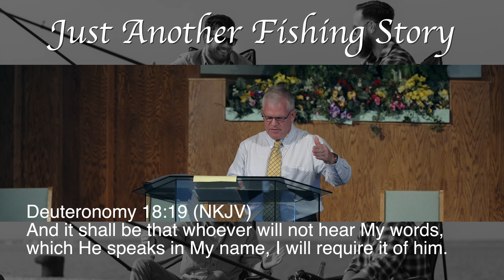Just Another Fishing Story (6/27/21)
Jonah 1:1-6
1. Who is deserving of God’s grace and mercy?
2. Who decides who receives it?
3. What should be my response to God’s extended grace to others/even others I feel who don’t deserve it?
4. Does God give second chances if we blow it?
5. To what extent is God willing to go to involve me in His work?
6. Is there hope for a nation that is so sinful God’s judgement is about to come down on it?
7. Does repentance make a difference? Can it cause God to change Him mind?

Sleeping on The Job
A Prophet (vv.1-2)
Deuteronomy 18:17-22
A Problem (v.3)